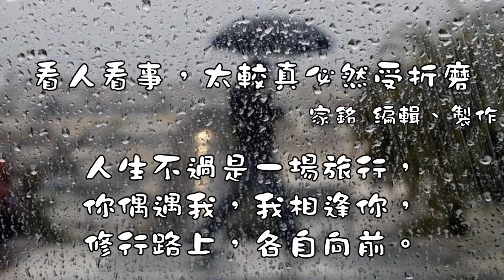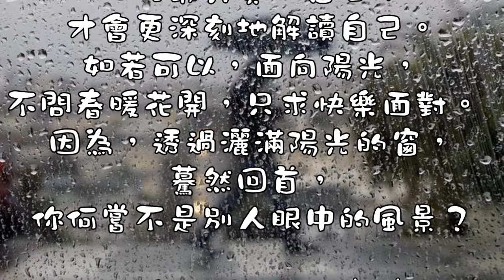看人看事，太較真必然受折磨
劉家銘  編輯、製作

人生不過是一場旅行，
你偶遇我，我相逢你，
修行路上，各自向前。

與其相見，不如懷念，
與其糾纏，不如隨緣。
結局便是傷己又傷人。

一生輾轉千萬裡，
莫問成敗重幾許，
得之坦然，失之淡然，
與其在別人的輝煌裡仰望，
不如親手點亮自己的心燈，

把握最真實的自己；
才會更深刻地解讀自己。
如若可以，面向太陽，
不問春暖花開，只求快樂面對。
因為，透過灑滿陽光的窗，
驀然回首，
你何嘗不是別人眼中的風景？

    莫問小人過，但求君子志。 家銘 2017/10/14